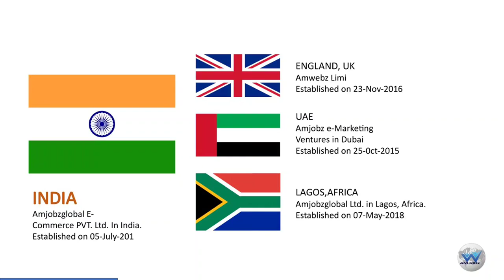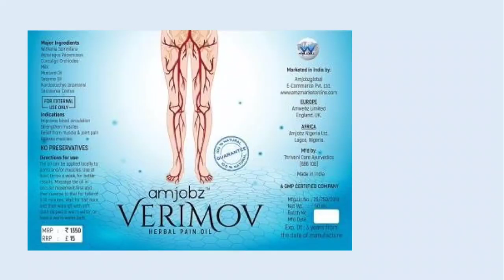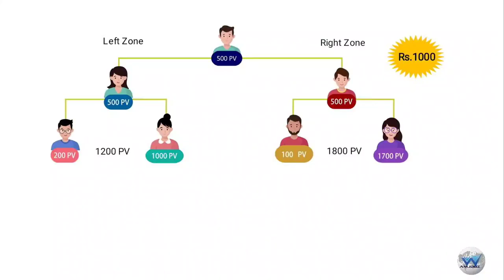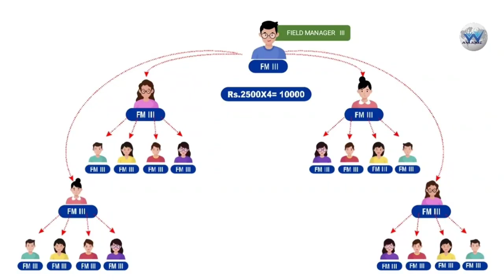Amjobz Business Plan Slide HD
Earn Millions by referring only 4 Members through FAST TRACK System!
AMZJOBS GLOBAL MARKETING LIMITED.